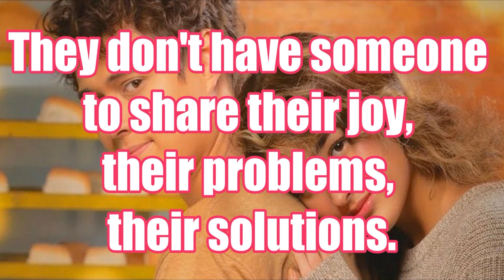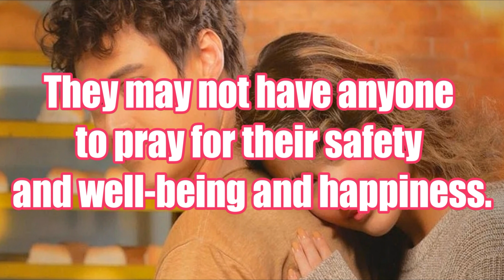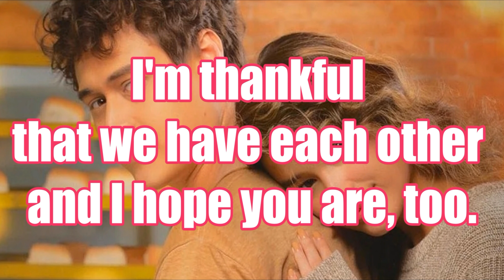Maria Clara at Ibarra December 23, 2022 Full Episode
Make it with you. True love is a strong and lasting affection between spouses or lovers who are in a happy, passionate and fulfilling relationship. An example of true love is the emotion shared between a couple who has been married for 40 years and who are still passionate about each other and care deeply for each other. For some love is more than just being interested physically in someone, it's an emotional attachment. Love is more of a feeling that a person feels for another person. Love means to be deeply committed and connected to someone or something. The basic meaning of love is to feel more than liking towards someone. When you love someone, truly love someone, the feeling is unmistakable. You never give up on them or abandon them; you're persistent and determined in your love. You may very well feel the impact of infatuation while you love them, but the signs of infatuation alone do not mean you love them. Love is a complex set of emotions, behaviors, and beliefs associated with strong feelings of affection, protectiveness, warmth, and respect for another person. Love can also be used to apply to non-human animals, to principles, and to religious beliefs. For example, a person might say he or she loves his or her dog, loves freedom, or loves God. Love has been a favored topic of philosophers, poets, writers, and scientists for generations, and different people and groups have often fought about its definition. While most people agree that love implies strong feelings of affection, there are many disagreements about its precise meaning, and one person’s “I love you” might mean something quite different than another’. AnnWell